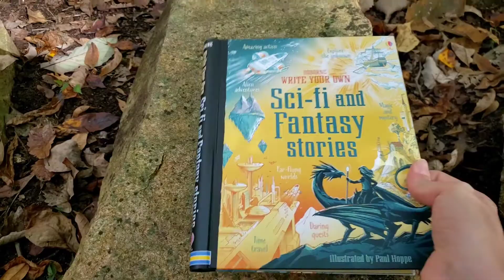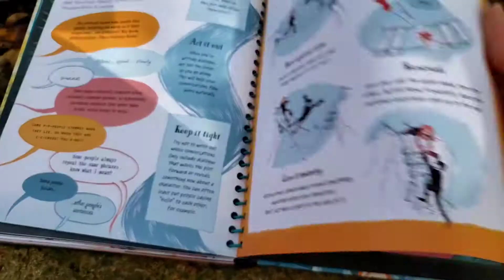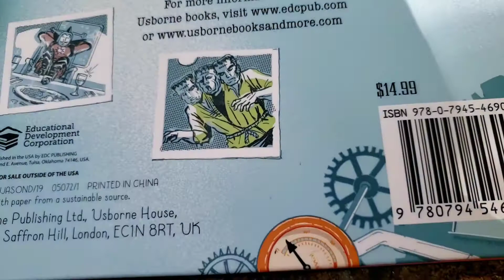Usborne Write Your Own Sci-fi and Fantasy Stories